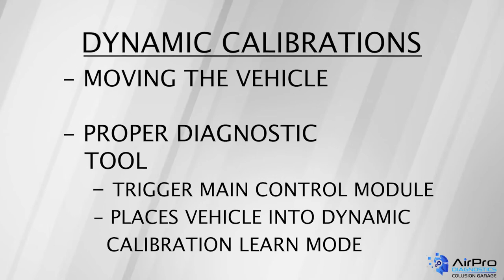Post-Repair Scan of a Vehicle with ADAS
BodyShop Business Editor Jason Stahl and Joe Keene, automotive video producer and ASE-certified technician, discuss what to consider during the post-repair scan as it relates to a vehicle’s electronics – the next step to take after you have identified the specific ADAS features in a vehicle, performed a pre-repair scan, created an electronic blueprint, performed body repairs, performed refinish repairs and reassembled the vehicle.